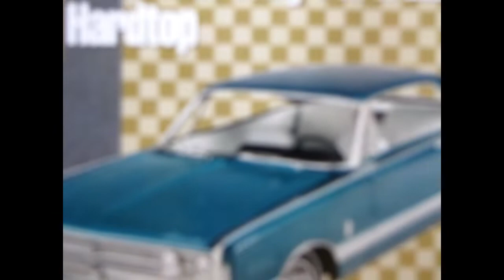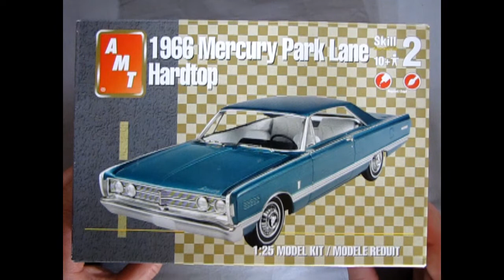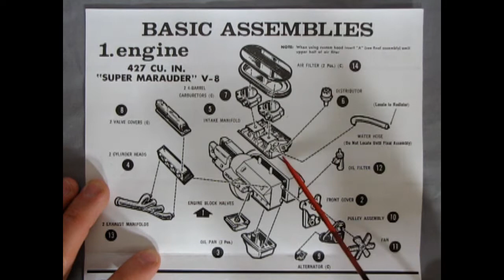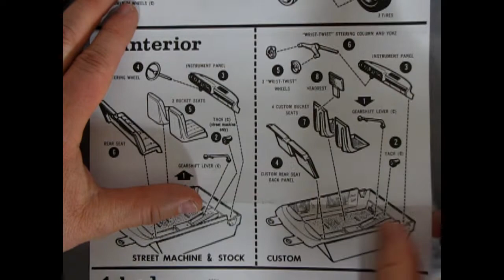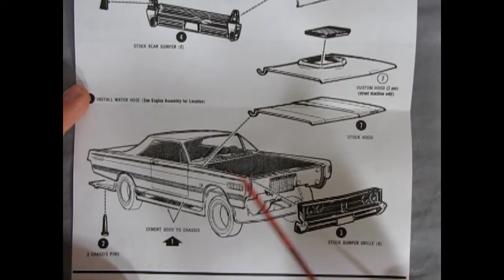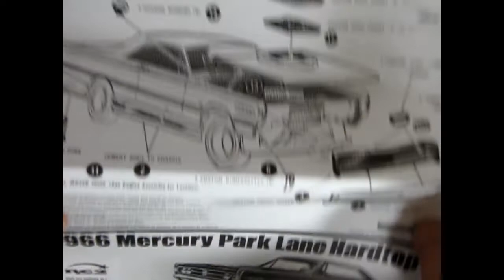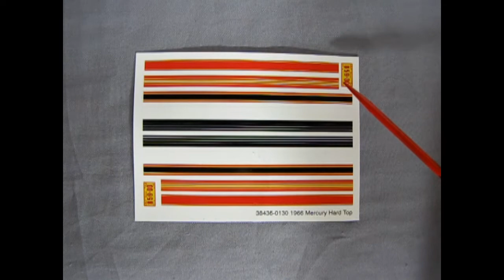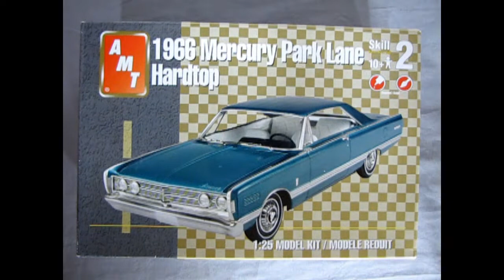What's In the Box? AMT 38436 1966 Mercury Park Lane Hardtop